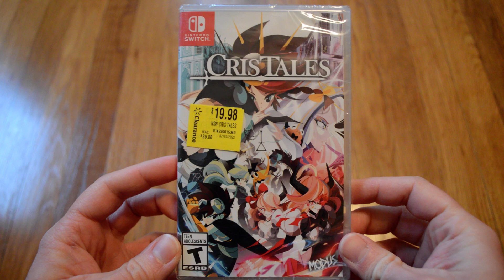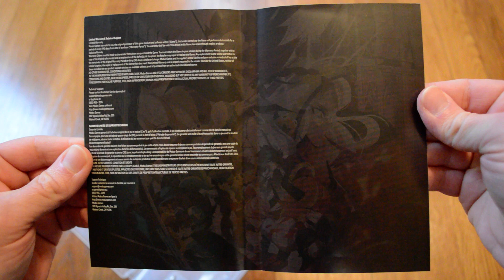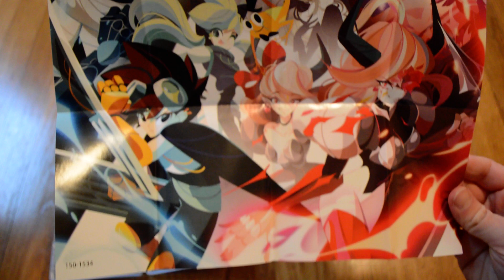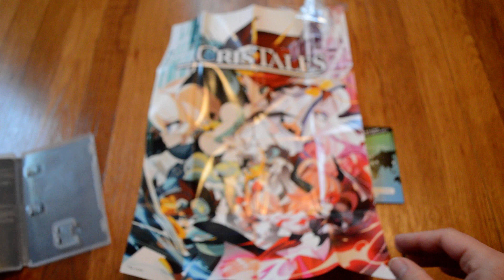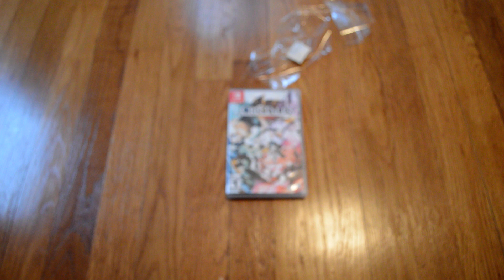Unboxing Cris Tales For Nintendo Switch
Opening up a new copy of Cris Tales For Nintendo Switch. I got this from Wal-Mart on clearance for $10. It comes with a small fold out poster. I don't know anything about it, but at that price for a Switch game I couldn't pass it up. I hope it's fun and I look forward to playing it.